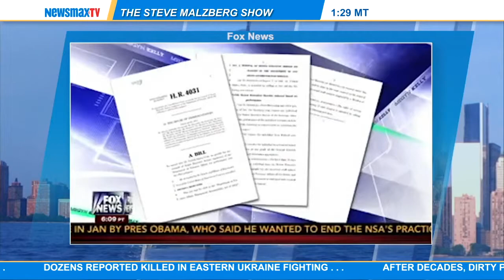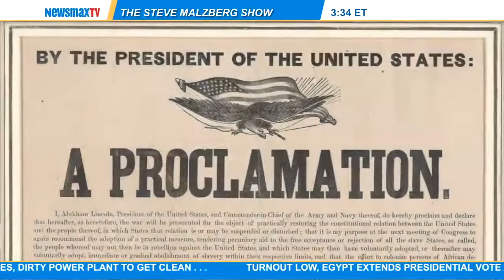Malzberg Panel: Peter Morici & Rick Ungar Hour 1 | Part 2